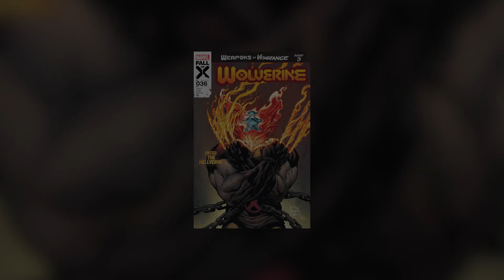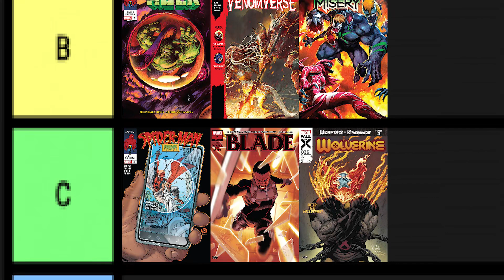Wolverine Ha SIdo Poseído || Wolverine 2020 #36